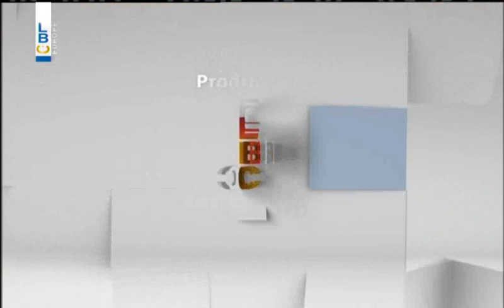Nharkom Said - October 22,2014